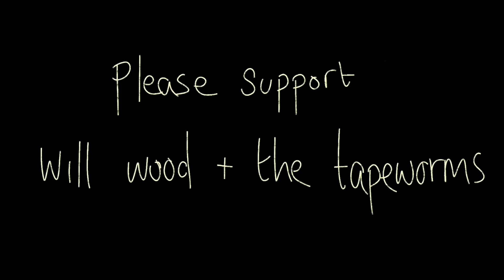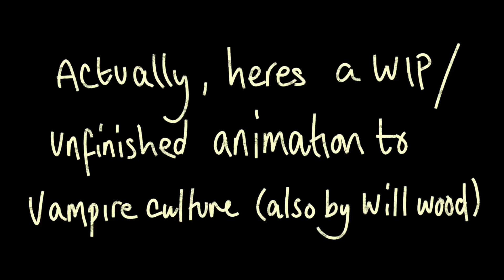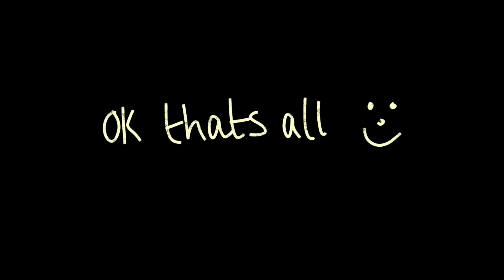Love, Me Normally Animatic [+ unfinished animation] !bright colours, mild cartoon violence!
This animatic was meant to be finished a while ago but i kept putting it off oops
Anyway, I know it might be a bit confusing so here’s a brief summary kinda thing? I’m rlly bad at explaining so this might be a bit waffle-y
The whole animatic was meant to be to the entire song but I just don’t have the time to do that right now so it may still be confusing anyway

Character with hair up- a normal front that is put on to feel more included with family and friends
Character with messy hair & funky eyes- the actual personality of the person, a non-conforming and different person who was made to feel like an outcast their whole life because of bullying and passing comments from people they care about

The point of this animatic is to illustrate a relationship between someone’s true identity and the front they put up and the conflict that can cause. The normal front starts off ok, but as it goes on they start acting ‘out’ more and eventually shows their actual frustrations and upset about being forced to be someone they’re not just so they can be loved how they actually are. The conflict comes when they begin wondering if it’s worth hiding themselves, why they were made this way, why it’s so hard to keep trying to be normal. Eventually they snap back to reality, deciding to put the front back on so they can go back to their loved ones, but their actual self tries convincing them it’s ok and they can’t keep lying about themselves. As the front loses themselves in the fake identity they made, things just get worse for them. This is meant to demonstrate that changing yourself for others isn’t going to make your actual identity go away. It’s going to make it more frustrating. Throwing yourself away makes you lose your individuality, and it sucks.

This is all just one big metaphor for wanting to fit in and be loved I guess, but it’s true that if you just be yourself, you’ll eventually find people who will love and accept you for who you are. Being someone you’re not is really hard and uses so much energy, and I hope one day everyone can just chill and be themselves without feeling judged!

Also I’ll hopefully finish that animation at the end one day!

Also PLEASE respectfully support the artist behind the music, I am not affiliated in any way with Will Wood and I am making no money from any animations that use his music.